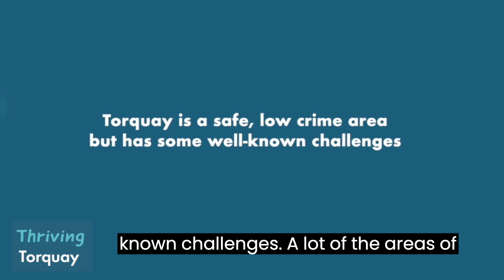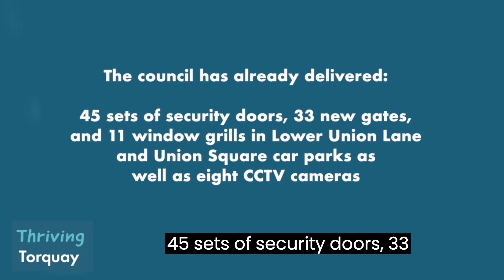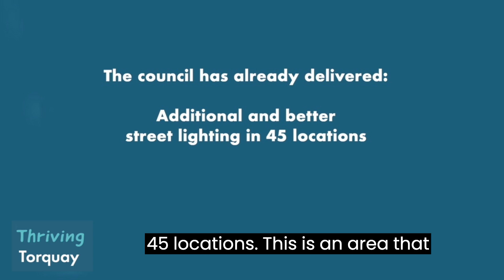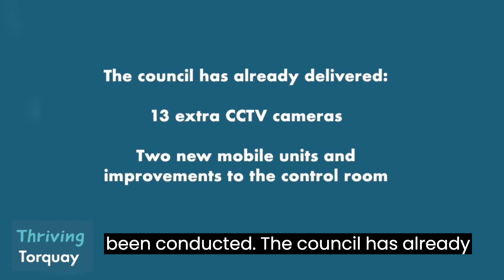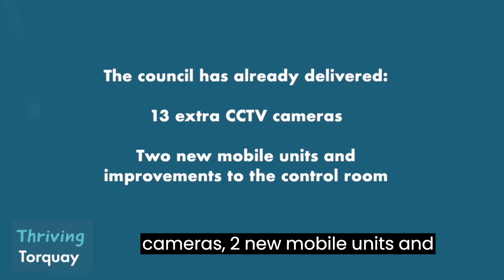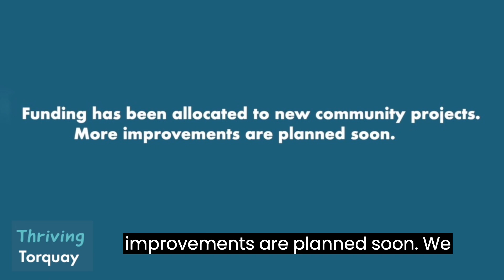Target Hardening and CCTV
This video explains how Torbay Council has reduced opportunities for crime and anti-social behaviour in Torquay by making improvements to the physical environment by installing CCTV cameras, new doors and lighting, among other enhancements.